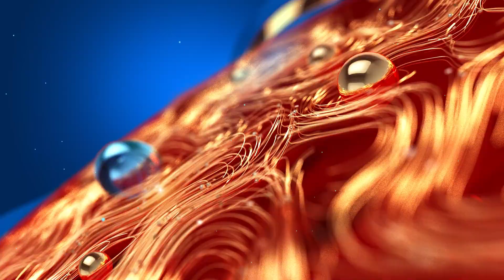കള്ള ഫെമിനിച്ചികളെന്ന് വിളിച്ച് ആക്ഷേപിച്ച് രാഹുൽ ഈശ്വർ Dileep Case | Rahul Easwar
കള്ള ഫെമിനിച്ചികളെന്ന് വിളിച്ച് ആക്ഷേപിച്ച് രാഹുൽ ഈശ്വർ